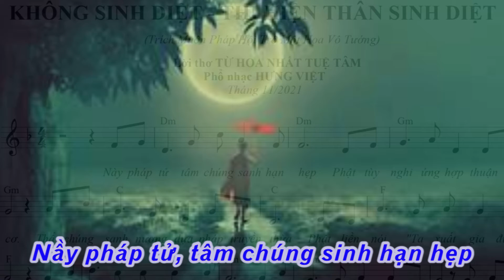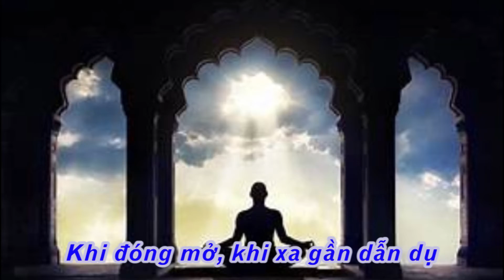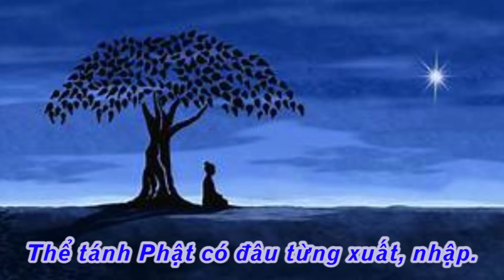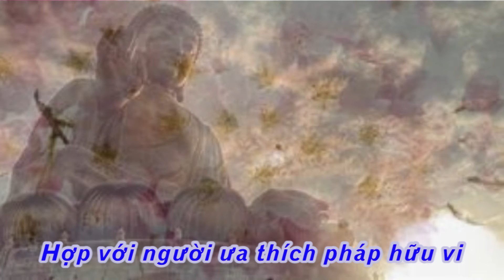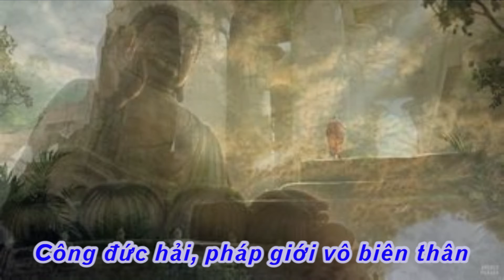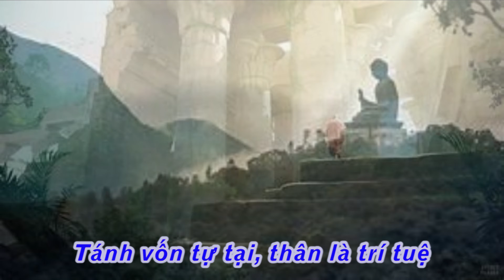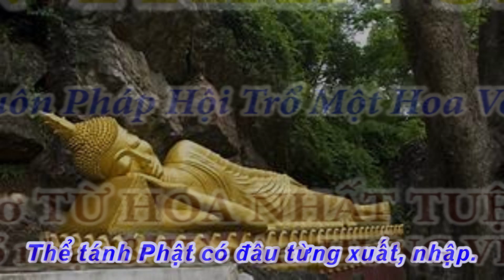KHÔNG SINH DIỆT THỊ HIỆN THÂN SINH DIỆT - Karaoke - Thơ TừHoaNhấtTuệTâm - Phổnhạc&Hòaâm Hưng Việt -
#5'việt
Lời bài hát
Không Sinh Diệt Thị Hiện Thân Sinh Diệt
(Trích Muôn Pháp Hội Trổ Một Hoa Vô Tướng)
Thơ Từ Hoa Nhất Tuệ Tâm
Phổ nhạc: Hưng Việt
Trình bày: Ca sĩ Lâm minh Ngọc

Nầy pháp tử, tâm chúng sinh hạn hẹp
Phật tùy nghi ứng hợp thuận căn cơ
Thấy chúng sinh nương dựa pháp truyền thừa
Phật liền nói: Ta xuất gia được pháp

Điều Ta nói như nhân duyên tương hợp
Hợp với người ưa thích pháp hữu vi
Ngôn ngữ Như-Lai diệu dụng tuyệt kỳ
Khi đóng mở, khi xa gần dẫn dụ

Hoặc chỉ thân mình, thân người tán tụ
Dùng bao nhiêu phương thức chuyển pháp luân
Công đức hải, pháp giới vô biên thân
Vô sinh diệt, thị hiện thân sinh diệt

Vô danh tướng, thị hiện thân danh tướng
Sắc hình như ảnh tượng chẳng đến đi
Biển âm thanh Bồ-Tát khéo thọ trì
Khéo hội nhập trụ nơi Như-Lai địa

Tánh vốn tự tại, thân là trí tuệ
Pháp làm thân, Pháp Thân đồng hư không
Vì hạng người đức mõng lại buông lung
Trí kém cỏi, tâm nghèo cùng khốn khổ

Chẳng biết được hoa ưu đàm khó gặp
Đức Như-Lai khó thấy được vậy thay!
Ta vì người thị hiện nhập Niết-Bàn
Thể tánh Phật có đâu từng xuất, nhập.